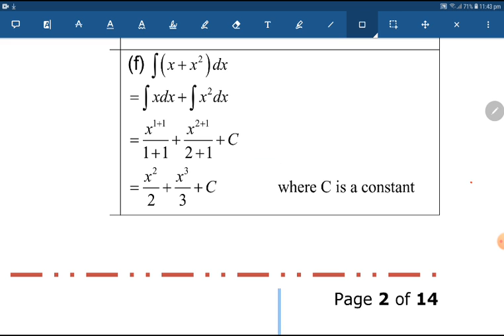3 W8 DM025 C5 P02b